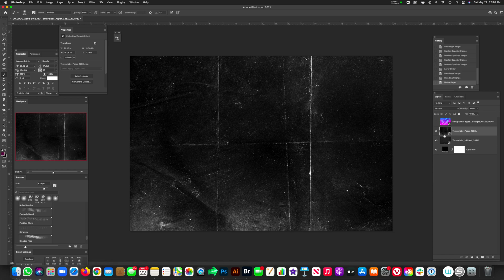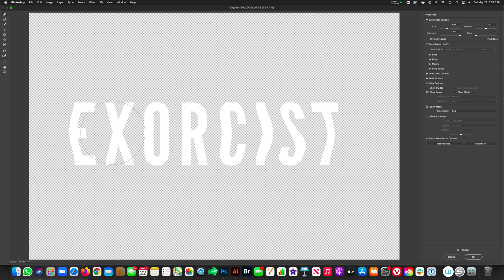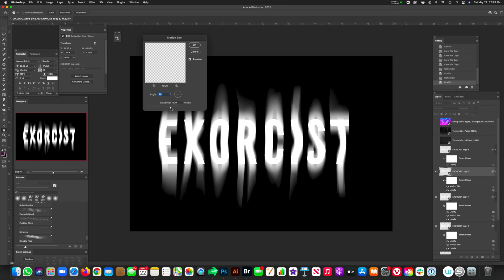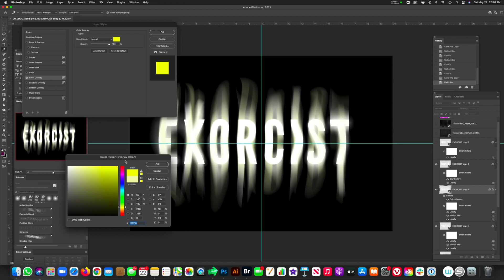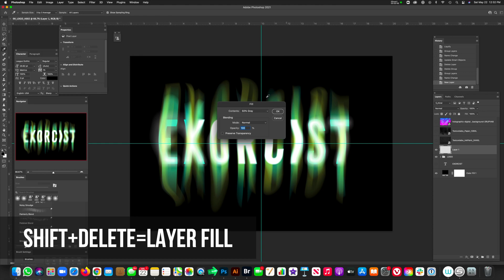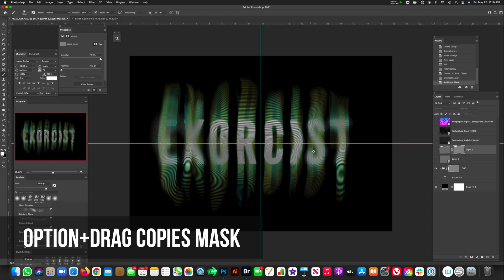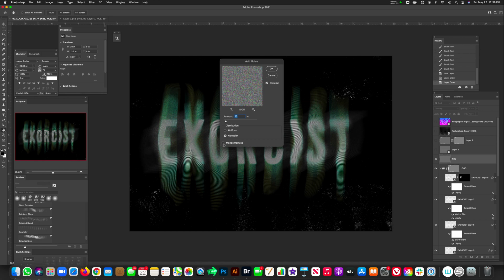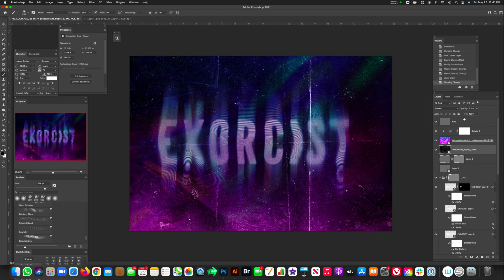Distortion Horror Halftone Logo in Photoshop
In this fun tutorial, I show you how to properly distort typography by using filters, blending modes, adjustment layers, and masks.  Plus there is a section that shows how to create the halftone TV effect with a 50% gray layer.  It's a must-watch video!

If you have questions drop them in the comments section below.

I recommend the Envato Elements Stock Photography website & Shutter Stock website for stock photos, brushes, plugins, stock videos, and even textures for all fan art practice.  Some stock photography used in this tutorial may have come came from Envato or Shutter Stock.  If you use the following links to sign up for a subscription, we get a little commission, which in turn helps fund this channel and doesn't cost you a dime.  Thank you!

Envato Assets and Photos used in this tutorial:
holographic-digital-trendy-gradient-background-2RUPV48

Texture Labs Images Used
Texturelabs_InkPaint_244XL